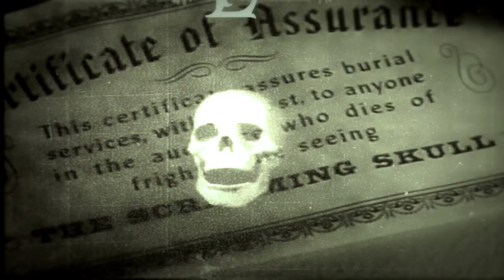Madness (End of The World)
We wrote this about 18 months ago, challenging what some people place value on in our World - sadly and very worryingly, it's now become ever so poignant.